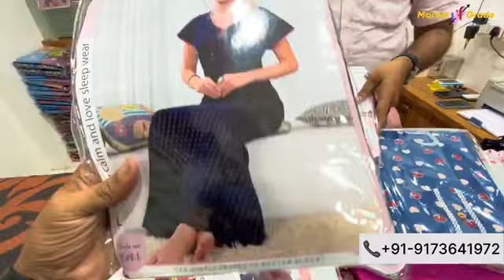undergarments manufacturing wholesale nighty surat nightsuit fashion nightsuit fabric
ledise undergarments manufacturer wholesale nighty night suit wholesale surat whatsapp -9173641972
shop-3076,77 New TT market 2 near jass market Ring road surat